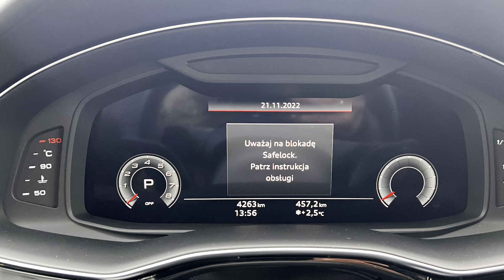SQ8 demo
SQ8 DEMO szary Daytona perłowy